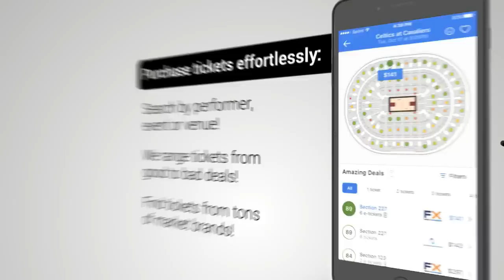Retired NBA Legends That Can Still Dunk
JOIN SPORTSYOUTUBE AMINO TODAY TO TALK TO SOME OF YOUR FAVORITE YOUTUBERS